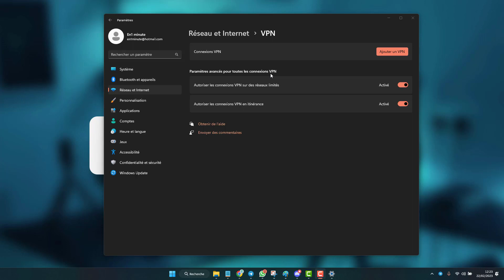Autoriser les connexions VPN en itinérance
Comment activer l'autorisation des connexions VPN sur réseaux en itinérance sur Windows, lorsque votre réseau wifi par exemple est défini comme connexion itinérance si vous utilisez votre téléphone à l'étranger en roaming